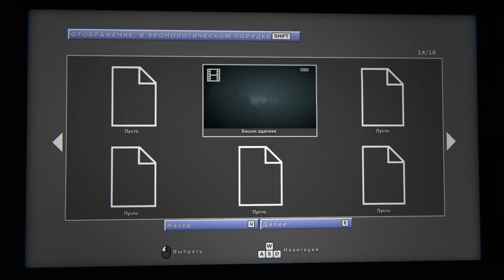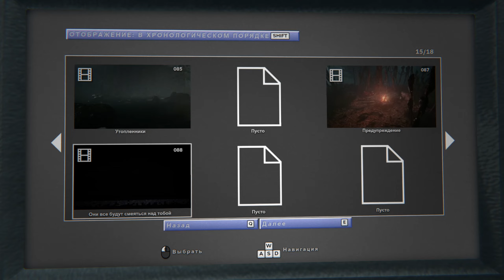МОЙ МАЛЕНЬКИЙ ПЛОТ | Outlast 2 | #4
Прохождение Outlast 2 :
 Вы исследуете цепочку улик, которая началась с, казалось бы, невозможного убийства беременной женщины. Расследование привело вас в глубь Аризонской пустыни, в такой мрак, на который никто не мог пролить свет, и на столько жуткую коррупцию, что единственное что можно сделать, это сойти с ума.